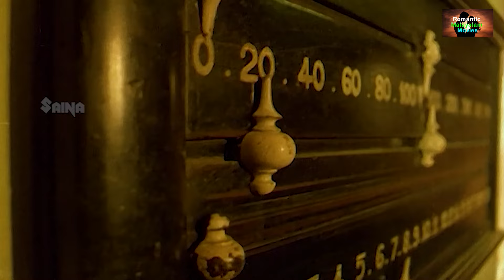പാർക്കിലും ബീച്ചിലും പരിസരം മറന്നു റൊമാന്റിക്ക് ആകരുത് | Chevalier Michael | Romantic movies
പാർക്കിലും ബീച്ചിലും പരിസരം മറന്നു റൊമാന്റിക്ക് ആകരുത് | Chevalier Michael,Jagathi Sreekumar,Thilakan, Vinodini | Romantic malayalam movies

Chevalier Michael is a 1992 Indian Malayalam film, directed by PK Baburaj, starring Thilakan and Vinodini in the lead roles.